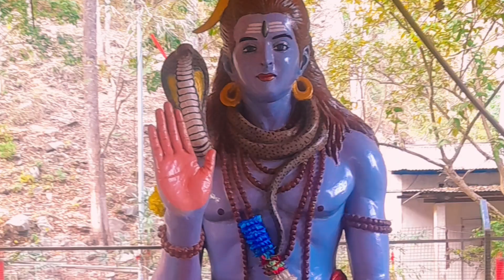आकासी गंगा ka शिव मन्दिर ॐ नमः सिवाए 🙏🙏🙏🙏🙏🙏🙏